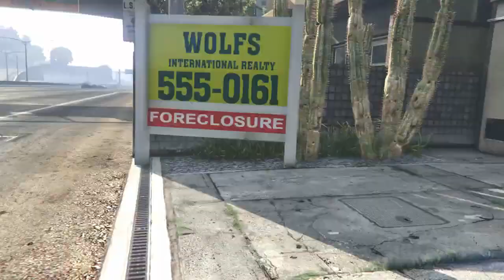GRAND THEFT AUTO V || GAMEPLAY || WALKTHROUGH || FRANKLIN AND LAMAR ||#2 MISSION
Get ready for an adrenaline-pumping gaming experience as we dive into the world of Grand Theft Auto V (GTA V). Join us as we explore the vast open-world of Los Santos, a sprawling metropolis filled with crime, intrigue, and endless opportunities for chaos!

In GTA V, you'll step into the shoes of three distinct protagonists: Michael, a retired bank robber looking for a second chance at life; Franklin, a street-savvy hustler looking to make a name for himself; and Trevor, a volatile and unpredictable character with a penchant for mayhem. Together, their stories intertwine to create an epic crime saga that will keep you on the edge of your seat.

Experience the freedom to roam in a stunningly realistic and immersive world. Whether you choose to follow the main storyline or embark on countless side missions and activities, the choice is yours. Engage in high-speed car chases, epic gunfights, and daring heists as you navigate through a richly detailed landscape filled with diverse neighborhoods, stunning countryside, and breathtaking landmarks.

Customization is key in GTA V. Take control of an array of vehicles, from high-end sports cars to motorcycles, helicopters, and even submarines. Arm yourself with an arsenal of weapons, including pistols, shotguns, assault rifles, and explosive devices, to tackle any situation that comes your way. And when you need a break from the action, enjoy the various recreational activities such as golfing, tennis, base jumping, or even visiting the local strip club.

But remember, every action has consequences. Your choices and interactions with the vibrant cast of characters in GTA V will shape the outcome of the game, leading to different branching storylines and multiple endings. Will you pursue a life of crime or try to redeem yourself? The choice is yours, and it's time to carve your own path in this immersive and dynamic world.

So buckle up and get ready for an unforgettable adventure in GTA V.